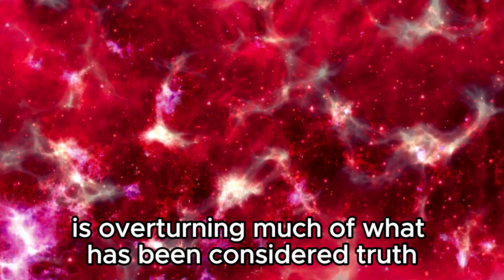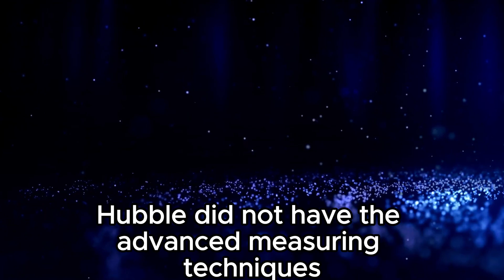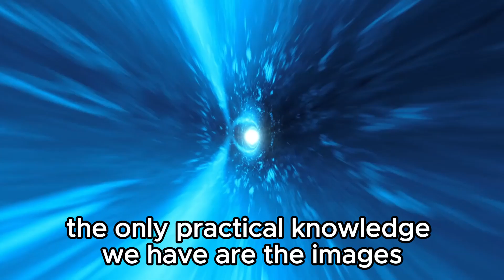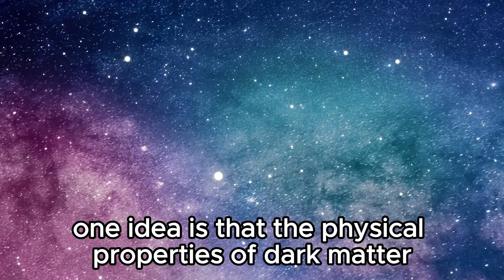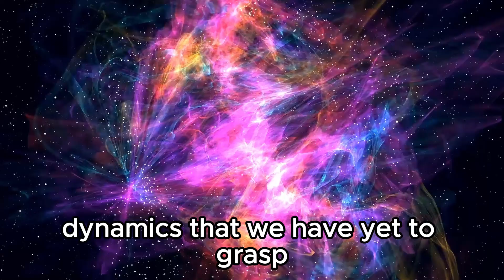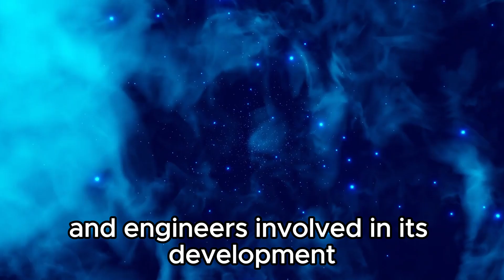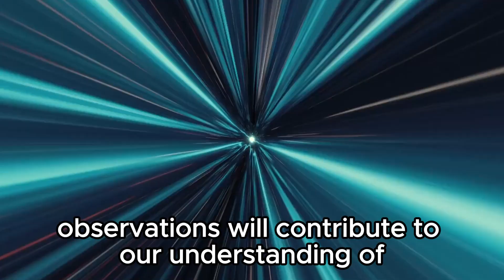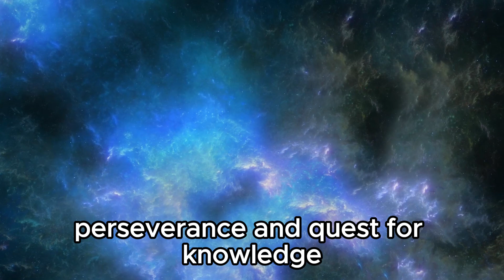The New Ultra-Deep Image from the JWST Suggests That We May Have Made a Significant Mistake!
🚀 Shocking Revelation: New Ultra-Deep Image from JWST Challenges Scientific Understanding!

In this episode, we explore the latest findings from the James Webb Space Telescope that are shaking up our understanding of the cosmos. A new ultra-deep image suggests a potential error in previous assumptions, prompting a reevaluation of fundamental concepts in astronomy. Join us as we unravel the implications of this discovery and discuss its impact on our perception of the universe.